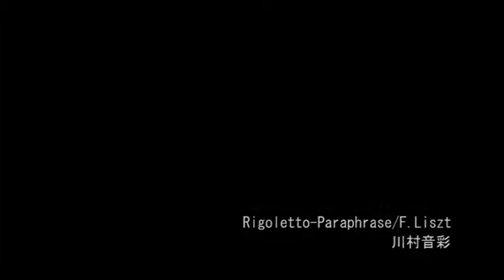【Piano】川村 音彩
Rigoletto-Paraphrase/F.Liszt

演奏：川村　音彩

北星学園女子高等学校卒業。
ミハウ・ソブコヴィアク氏に師事。また、横山 幸雄氏にも指導を受ける。

第５回RMSファンタスティックピアノコンクール北海道大会優勝、全国大会出場。
2010年ユニット「ChoRo」を結成し、Vocalとしても活躍中。
ジャンルにとらわれず様々な方面で活躍中。
現在、音楽総合アカデミー学科３年に在学中 -